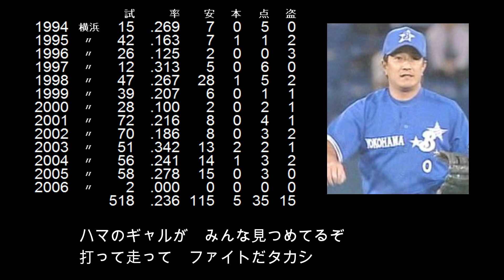【選手別応援歌】万永 貴司（横浜ベイスターズ）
【歌詞】
ハマのギャルが　みんな見つめてるぞ　打って走って　ファイトだタカシ

1998年の38年ぶりの日本一の年は、
スタメンだけでなく代打、代走、守備固めと
いろいろな立場でチームをバックアップした。
引退後は2013年からずっとベイスターズのコーチを務めている。

【選手情報】
まんえい たかし
右投右打　内野手
1972年7月7日　兵庫県姫路市出身
兵庫県立姫路工業高等学校～中山製鋼所～横浜ベイスターズ
1993年ドラフト6位